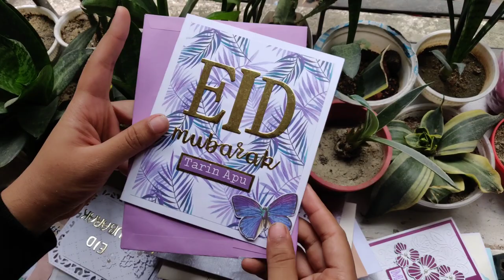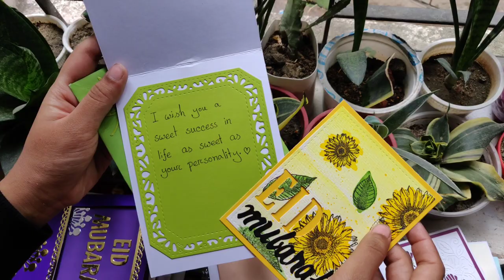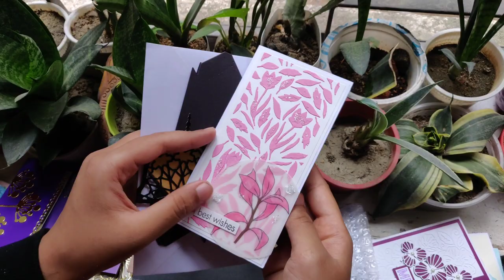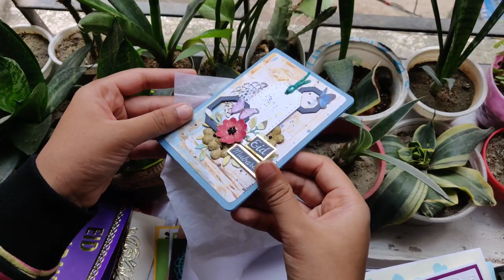Eid Cards - 2021 - Eid Cards Unpacking Video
Assalamualaikum everyone!  Posting here after a long time.
Here comes the unpacking video of some eid cards i've received from my fellow crafters.
Wish You a very happy Eid❤
Eid Mubarak ❤